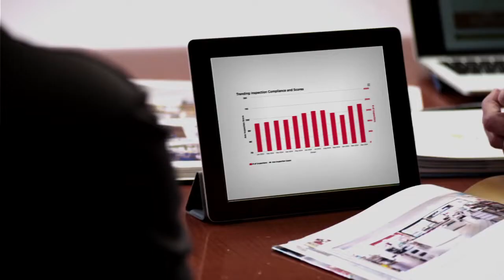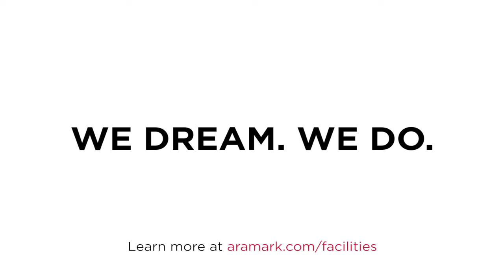Aramark Facilities Services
Discover the various capabilities and innovative solutions of our Facilities Services.